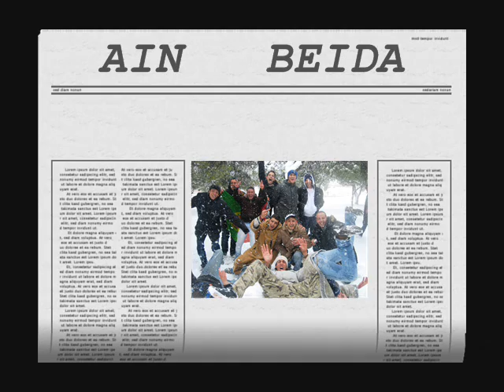Ain Beida عين البيضاء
La ville d' Ain Beida est située à 24 km d'Oum-El-Bouaghi (chef lieu de départemant) sur les hauts plateaux des Sebkhas (1000 m d'altitude). En arabe,
«Aïn beida» signifie la source blanche, en raison d'une source présente dans la région. Les principaux habitants de cette ville sont les "Hraktas"
et les khrarbas et font partie de l'ensemble berbère chaouis.
Les Hraktas étant d'orgine arabe Hilaliens, ils se sont assimilés aux chaouis de la tribu des Houaras. Cette ville compte 137 255 habitants (2008).
Aboubakr Benbouzid actuellement ministre dans le gouvernement algérien, est natif de cette ville.